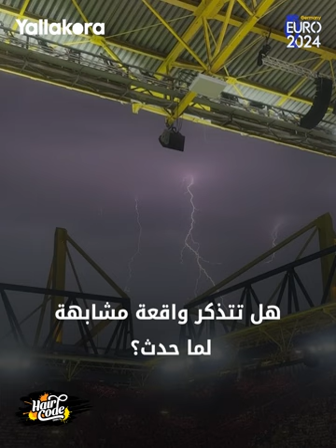لاعب فقد ساقه.. قصة مرعبة وراء رد فعل لاعبي الدنمارك على العاصفة الرعدية 🇩🇰⚡️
كانت هناك قصة مرعبة وراء رد فعل لاعبي الدنمارك على العاصفة الرعدية في مباراة ألمانيا بدور الـ16 لبطولة كأس أمم أوروبا "يورو 2024".